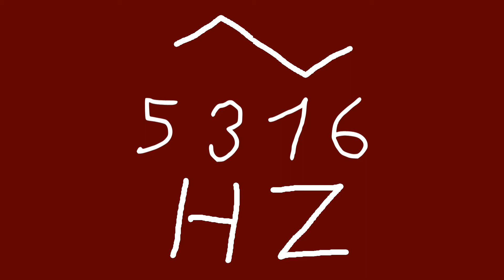5316 hz triangle